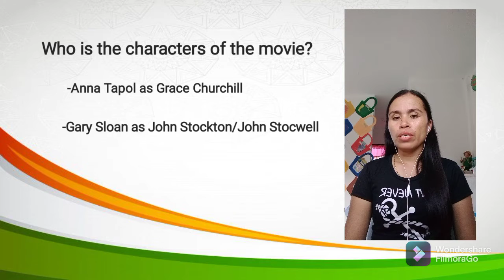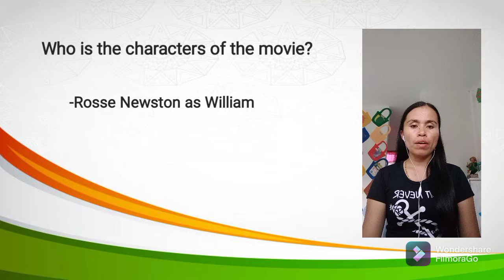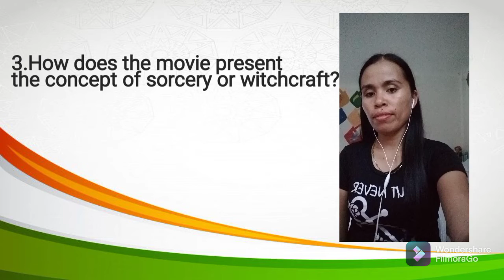Video Presentation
GEC1-Spiritual Self